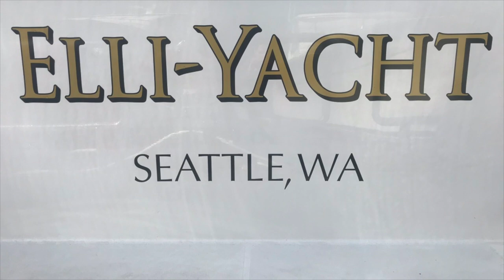Is Professional Carpet Cleaning Worth it on a Boat?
Is Professional Carpet Cleaning Worth it on a Boat or just replace it?  Some things you don't think of when you move into a boat full time or any small space. it's kind of like living in a closet and what I mean by that is that from a carpet standpoint is it is like a hallway that gets a lot of traffic. Between the dogs feet and having people on our Navigator Yacht gets filthy. Even though we wipe his paws and have a no shoes policy it still gets dirty and has to be cleaned. Well you might think that's not a big deal, oh yes it is!
We are at the farthest part of the marina and you need to have a ton of hose to make it from the parking lot to the boat. We have to move everything off of the carpet which is easier than a house and set up a dehumidifier to get all of the moisture out. We turned up the heat to bring the ambient temperature up and the weather is going to be warm for the next couple of days. Then we have to vacate but one could say you could tiptoe around the carpet but we don't want to get the carpet pad soaked and the dog has to live so we are going to stay in a hotel for the night. The challenge of the day is if there is going to be enough hose to make it to the boat from the parking structure. We are having Junior's Carpet Cleaning who does boats and cleaned our carpets last year and did a good job. I took the dog off the boat to get him out of the way. Junior ended up having to bring his other truck over to have enough hose to reach the boat. They cleaned the carpets and it looked great!
So before going to the hotel we decided to take a dinghy ride around the lake and soak in the last of the few warm days that we have is Seattle here.
Then it was off to the hotel to check in and get settled. We had dinner at the Capital Grille to celebrate a belated birthday dinner for Jon. We then went back to the hotel to let the dog out and Karlynn was able to enjoy a bath.

0:00 Intro
5:35 Will there be enough hose?
6:28 Dinghy ride
7:09 Checking in
7:50 Dinner time
8:47 Time to relax
9:07 Bed time

Thermor Bios Indoor Hygrometer with Thermometer (Aluminum Face, 3-Inch x 3.125-Inch x 1.5-Inch)
by Thermor
Ivation 19 Pint Small-Area Desiccant Dehumidifier Compact and Quiet - with Continuous Drain Hose for Smaller Spaces, Bathroom, Attic, Crawlspace and Closets - for Spaces Up to 410 Sq Ft
by Ivation
Lasko Heating Space Heater, 3.8" x 4.3" x 6.1" tall, Blue
by Lasko Metal Products
Dyson Pure Hot + Cool Link HP02 Wi-Fi Enabled Air Purifier,White/Silver
by Dyson
Elegantoss LED Round Jellyfish Lamp with 7 Color Changing Light Effects, Remote. A Sensory Synthetic Jelly Fish Aquarium Tank 14 inches Tall Mood Lamp.
by Elegantoss
Gocheer Reusable Moisture Absorber, Hangable Dehumidifier Bag for Closet Damp Humidity Removal Desiccant for Safes Car RV Kitchen Bathroom 400g

Facebook MV Elli-Yacht